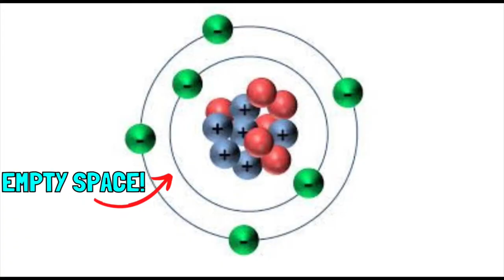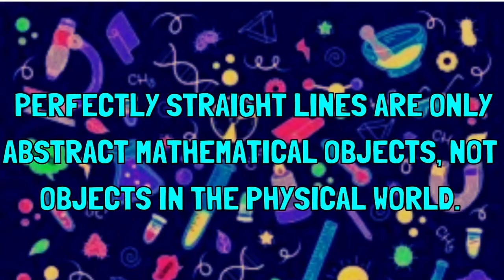Why Straight Lines CANNOT EXIST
This is why straight lines aren’t exactly straight in the physical world... In the theoretical, abstract mathematical world, perfectly straight lines do exist...